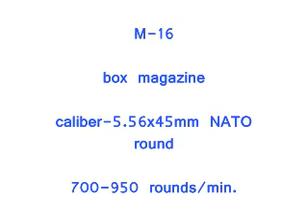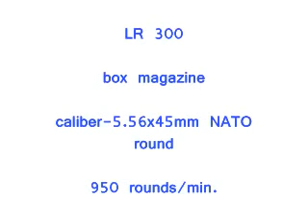american assault rifles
a list of some american made assault rifles.